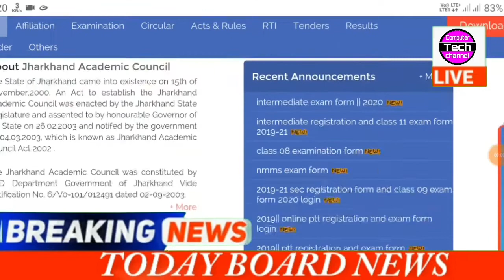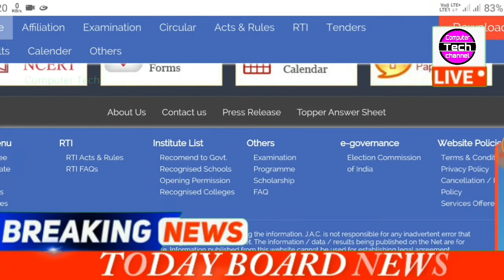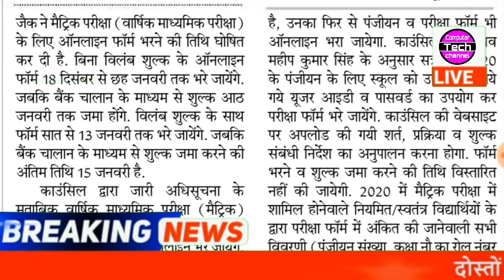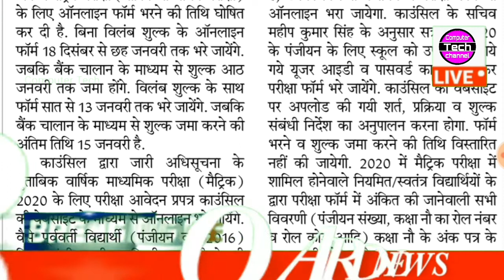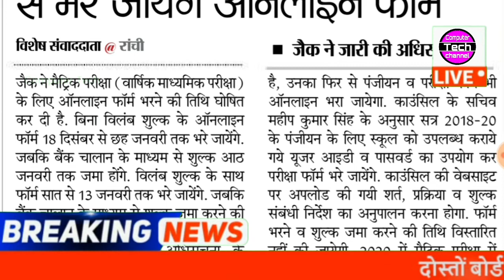Jac board matric examination form fill up 2020 || kal se मैट्रिक परीक्षा का फॉर्म भरायेगा।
Jac_board_matric_examination_for_ fill_up_2020 || kal se मैट्रिक परीक्षा का फॉर्म भरायेगा।
Jac board matric examination form fill up 2020
kal se मैट्रिक परीक्षा का फॉर्म भरायेगा।
Jac board matric examination form fill up